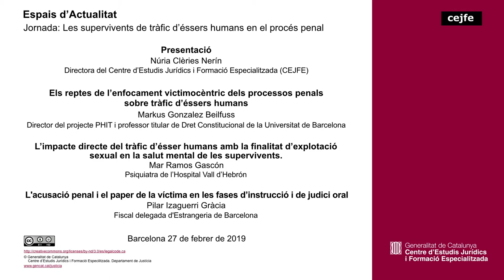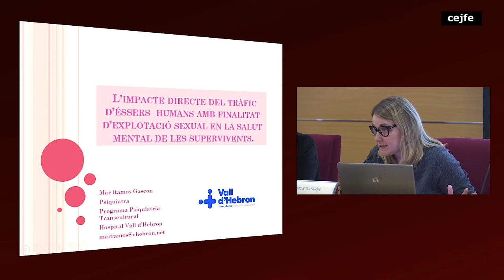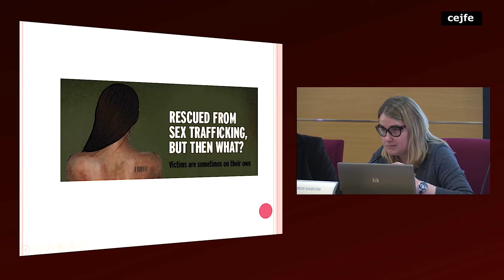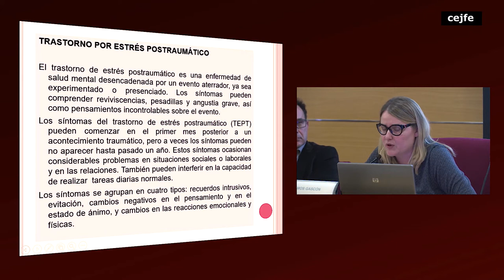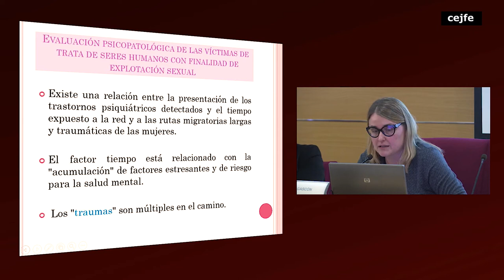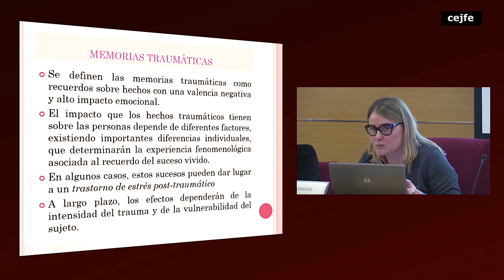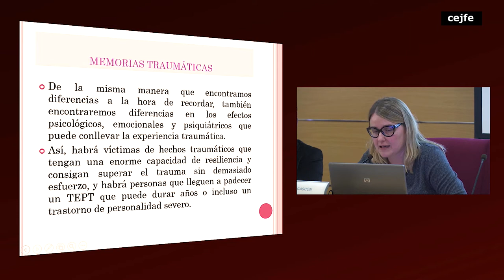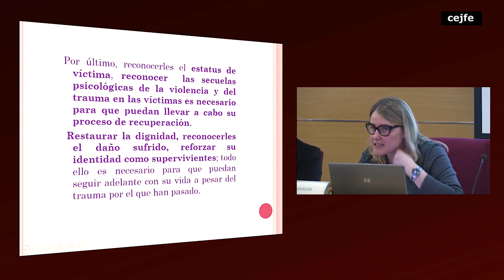Les supervivents de tràfic d’éssers humans en el procés penal - Conferències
Els reptes de l’enfocament victimocèntric dels processos penals sobre tràfic d’éssers humans. Markus Gonzalez Beilfuss
L’impacte directe del tràfic d’ésser humans amb la finalitat d’explotació sexual en la salut mental de les supervivents. Mar Ramos
L'acusació penal i el paper de la víctima en les fases d'instrucció i de judici oral. Pilar Izaguerri